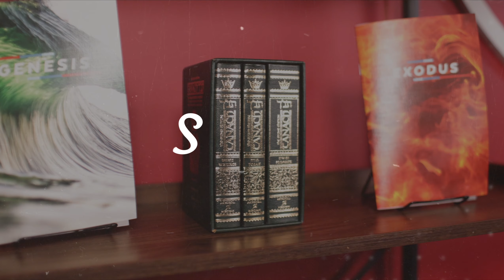What The Bible Says Will Happen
From today's chapters of Jeremiah 21 and 22, you can be sure that what God says will happen in the Bible, it will happen.